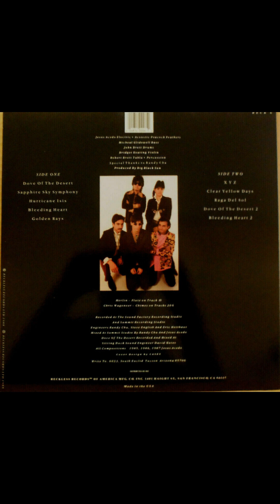Black Sun Ensemble Goldfish Record 02 Sapphire Sky Symphony